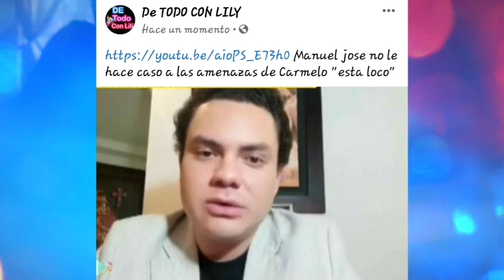carmelo d3sp0trica en contra de Manuel Jose"eres un b4stard1to"